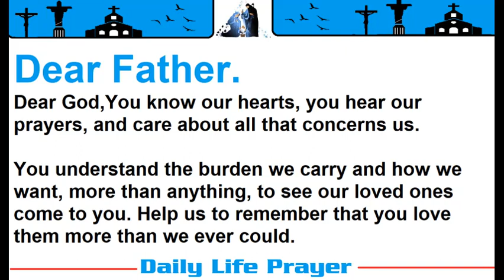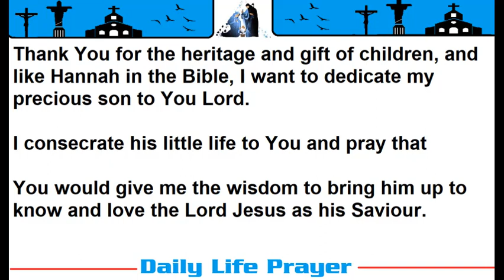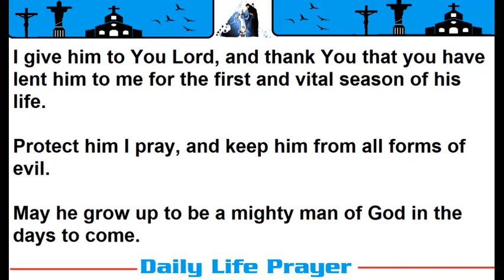Prayer for my son - Miricle Prayer to heal Son's Health Problems